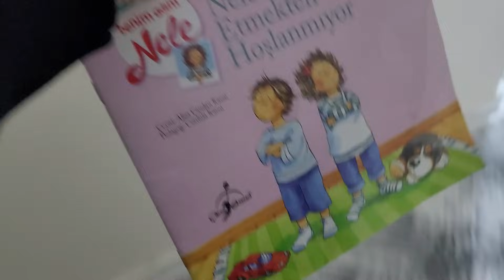EFE'YE DOĞUM GÜNÜ HEDİYESİ ALDIK. EMİR DE ŞİMŞEK MC QUEEN İSTEDİ.